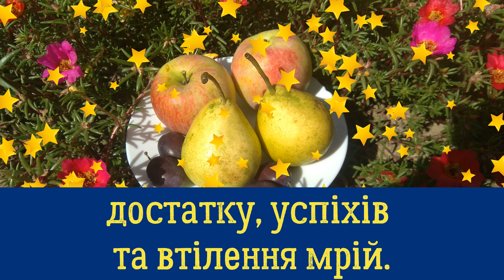З Яблучним Спасом! Зі Святом Преображення Господнього! 19 серпня свято! Зі святом Яблучного Спаса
19 серпня в Україні святкують Яблучний Спас.
В церковному календарі - це свято Преображення Господнього.